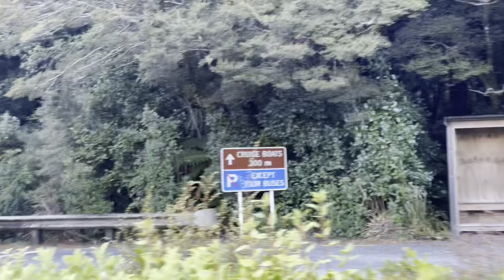Day 14 # Part 1 - Te Anau to Milford Sound